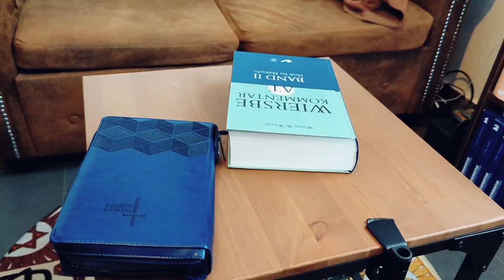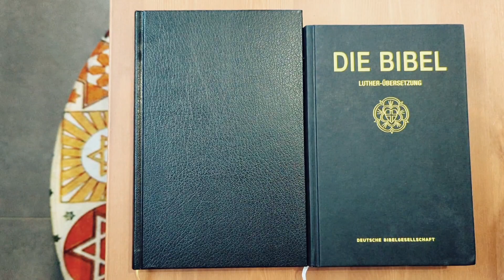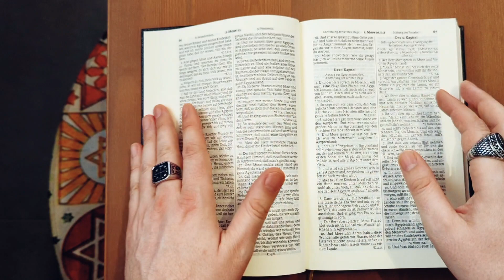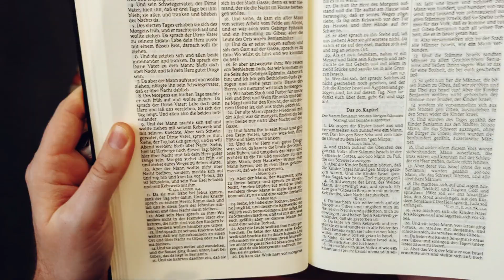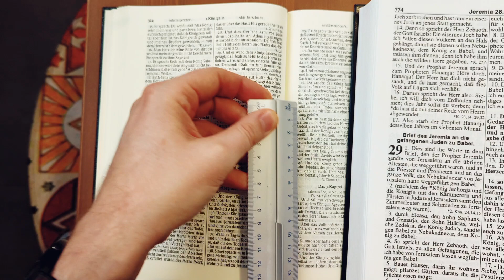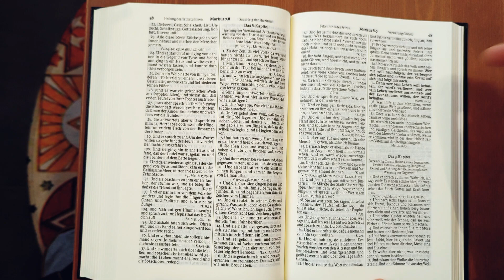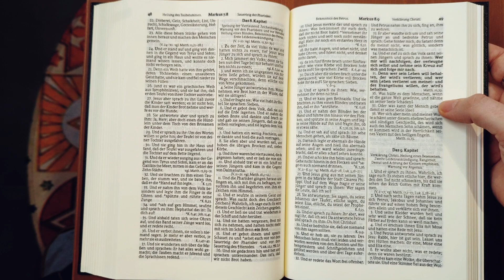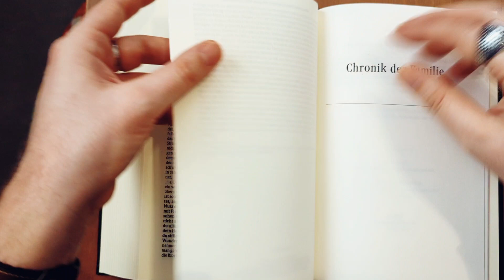Bibel - Luther 1912 Großoktavbibel schwarz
Die Lutherbibel in der revidierten Textfassung von 1912 ohne Apokryphen. Zweispaltig in Antiqua gedruckt. Erweiterter Anhang mit Familienchronik.

Das Oktavformat oder Octavo (v. lat. octo „acht“, abgekürzt 8°) ist ein altes Schreibheft- oder Buchformat, bei welchem ein Papierbogen dreimal gefaltet und somit in acht Blätter gebrochen wurde. Da jedes Blatt zwei Seiten hat, ergibt das Format pro Papierbogen 16 Seiten.

Oktavseite war demnach ca. 10,5 × 16,5 cm groß

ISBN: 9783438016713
Auflage: 1. Gesamtauflage (1. Auflage: 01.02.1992)
Seitenzahl: 1184 S.
Maße: 15 x 23 x 2.4 cm
Gewicht: 814g
Verlag: Deutsche Bibelgesellschaft